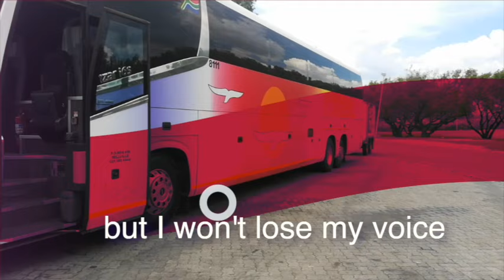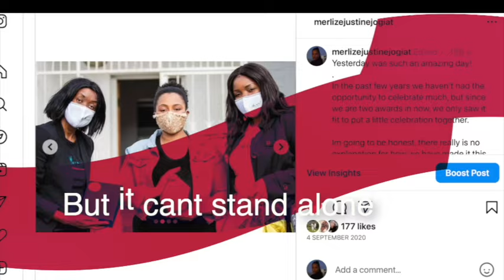Boundaries and Manilpulation | Love is blind | The Muzzle's off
@loveisblindnetflix on @netflixsa this season was the best education lesson on toxic manipulation I have ever seen on screen.

In this vide I'm talking about @imabovethelaw and the tactics he used to corner @aalove4_ that you won't recognize until you have the education.

Tune in at 7pm.